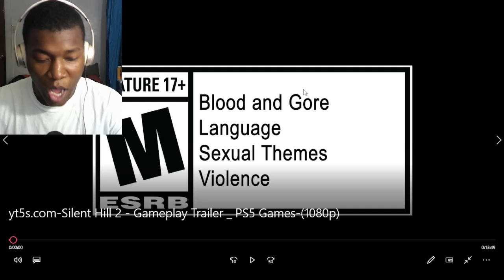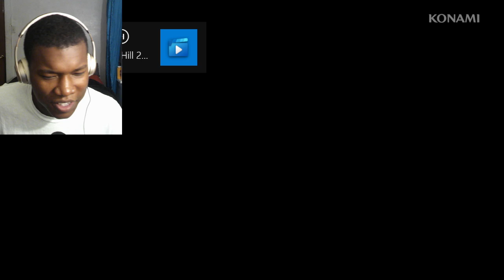Silent Hill 2 - Official Gameplay Trailer REACTION